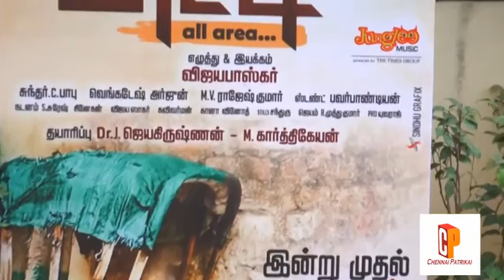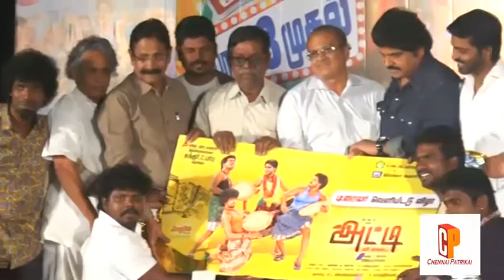Atti Movie Audio Launch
Ma.Ka.Pa.Anand Starrer Atti Movie Audio Launch Event Video...